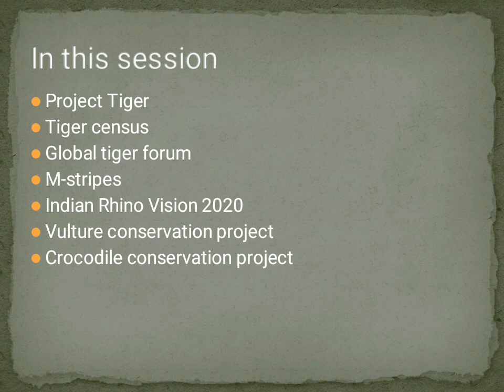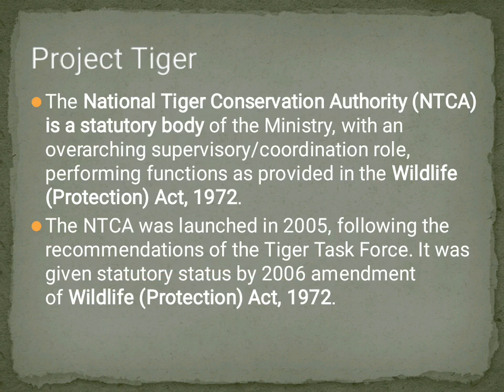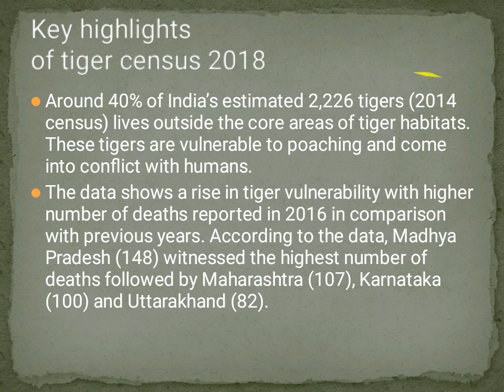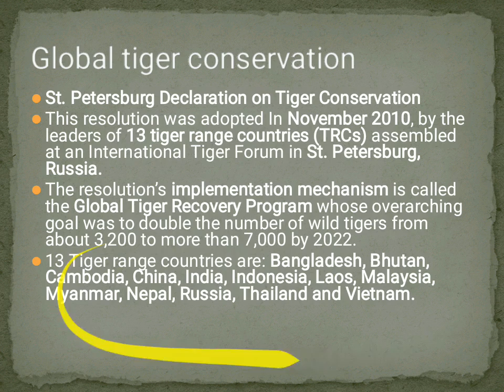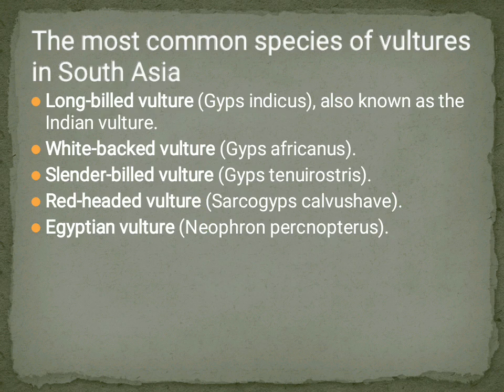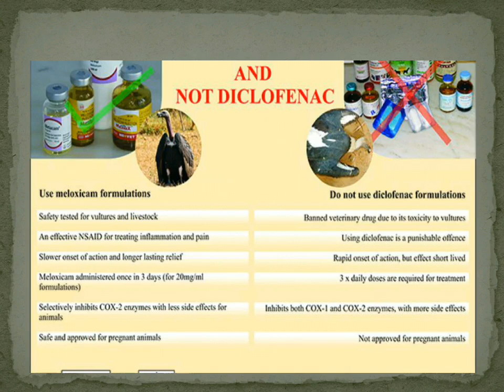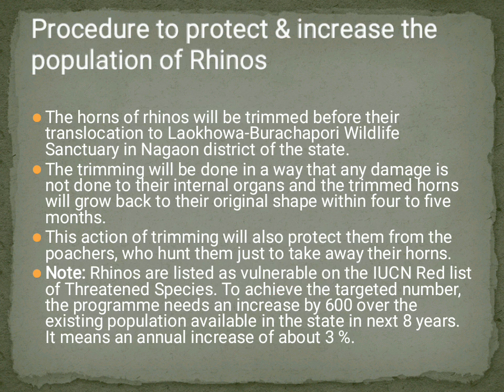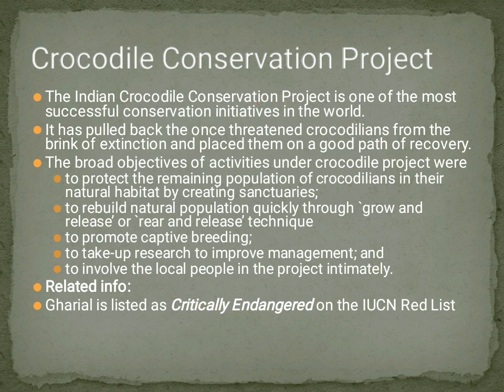9.1 Environment पर्यावरण IAS/PCS ( Project Tiger to Crocodile conservation project )